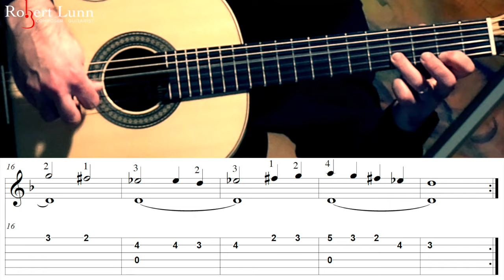EGYPTIAN DANCE (Saint-Saëns) - Includes Sheet Music/TAB - Classical Guitar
Camille Saint-Saëns was a French composer who lived from 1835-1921. This particular melody comes from one of his operas called, Samson and Delilah.

Equipment used:
2020 Macbook Pro